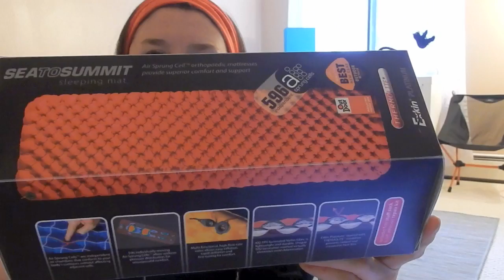Sea to Summit Comfort Plus Insulated Sleeping Pad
Unboxing Sea to Summit Comfort Plus insulated sleeping pad. It is rectangular with an R value of 5. The dimensions are 72x21.5x2.5 and weighs 1 pound 13 oz. Winners of Backpacker magazine 2015 Editor's Choice Award. Due to the technology it is not as noisy as other mattresses and is 1.5 inches wider.